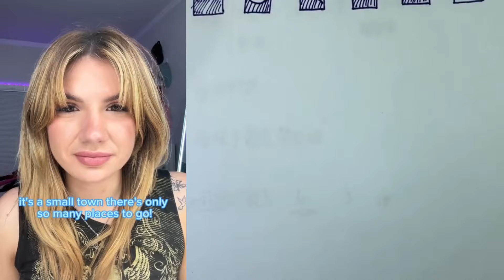💦 NAIL ART STORYTIME TIKTOK 💟 Regal Nails @Bailey Spinn || POVs Tiktok Compilations 2023 #12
Hello friends!
Welcome to LF Bee Storytime